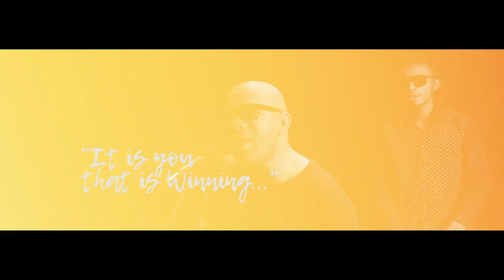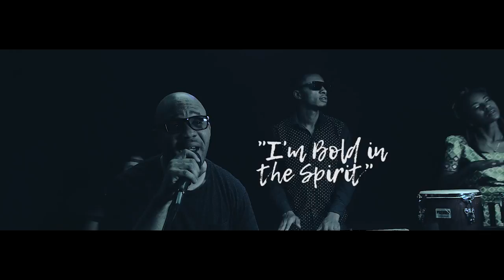BOLD AS A LION Tayo Bamgbose